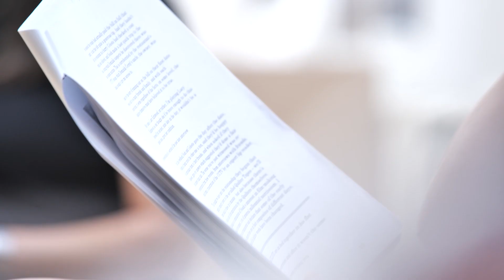That Is Not Who I Am | Jake Davies & Siena Kelly Discuss Dave Davidson's Slippery Thriller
A slippery new thriller in which nothing is as it seems and nobody is who they are.

When Ollie has his identity stolen on the internet, it’s bad enough. But soon it’s not just his online life collapsing – his real life is being stolen too. Who is the person really doing and saying these awful things? And who can Ollie trust to see the real him when the world sees him as a monster? Did the real him ever exist in the first place?

Playing from 10 June - 16 July in the Jerwood Theatre Downstairs

Dave Davidson has worked in the security industry for 38 years. This is his first play ever produced.

“This work genuinely has the capacity to change everything.”  Playwright Dennis Kelly

“It is a play of rare political urgency, savage wit and real compassion and wisdom. It is a play that defines this country as it blinks its way out of the pandemic and into a chilling new world. It is, I think, a startlingly significant piece of work.” Playwright Simon Stephens

“I looked up after reading the play and felt like the world had changed. Everything looked different. People need to see this.” Playwright Laura Wade

Video by Monika Davies